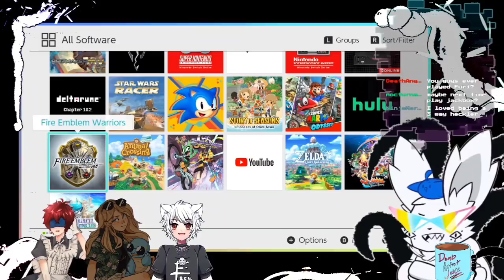4 Voice Actors Suffer In Monopoly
Got Stuff You'd like to Send? Send it to:
P.M. Seymour